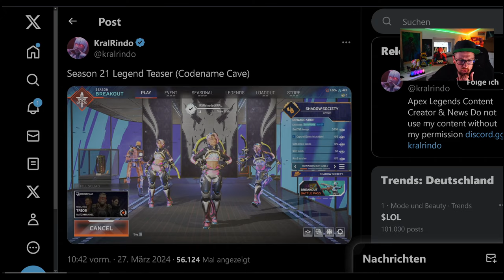Season 21 LEGENDE + KRANKE Fähigkeiten + Artefakt Menü + Coins Gewinnspiel Apex Legends Season 21